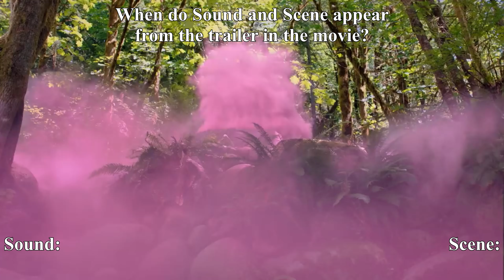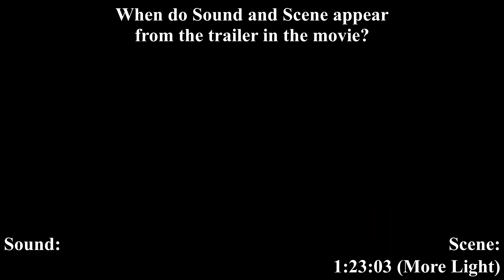Descendants 3 trailer scene by scene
I made this video to get all the scenes and sounds from the trailer in the movie (not all had place in the movie and not all is the exact same showed in the trailer)